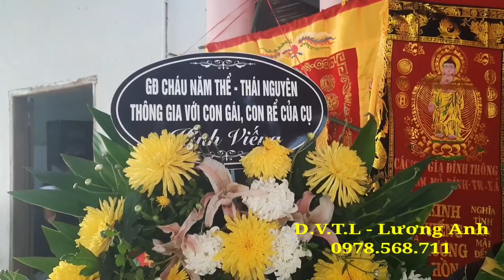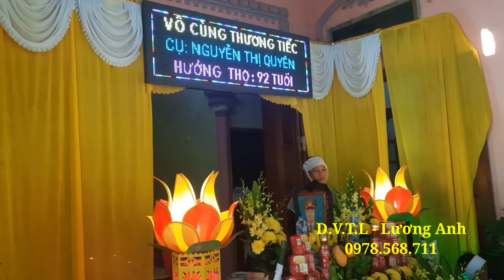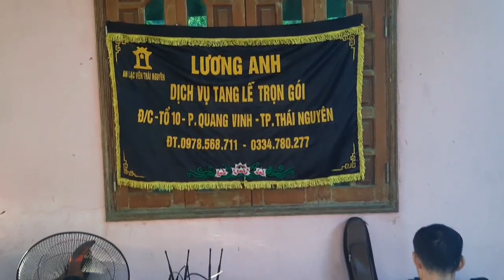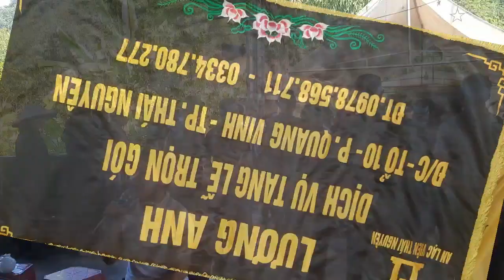9 tháng 10, 2023